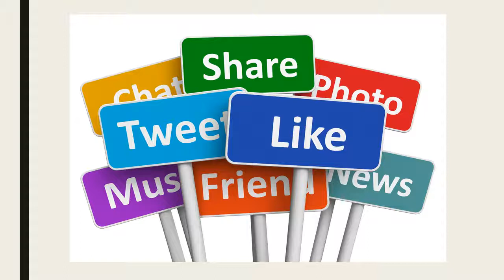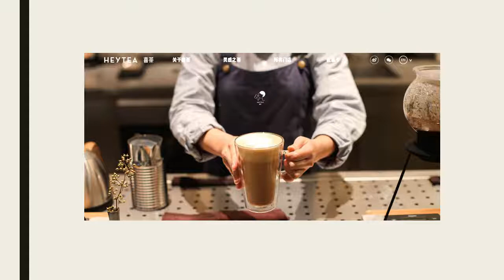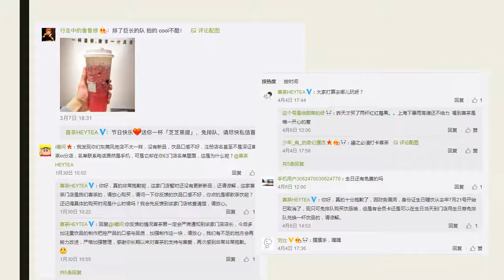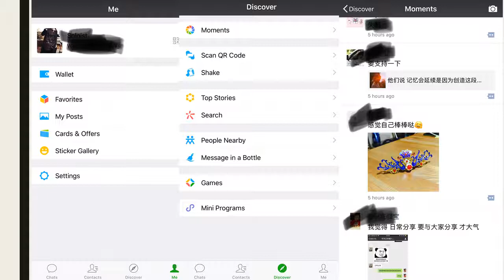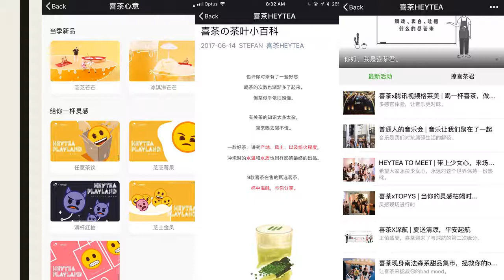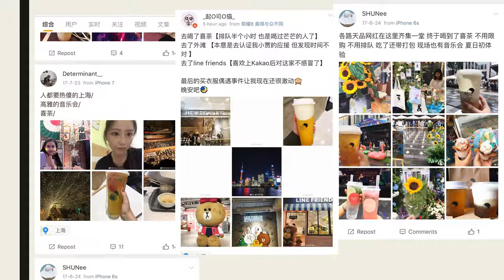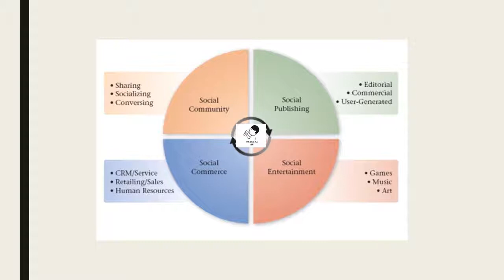Digital Marketing Heytea's Video